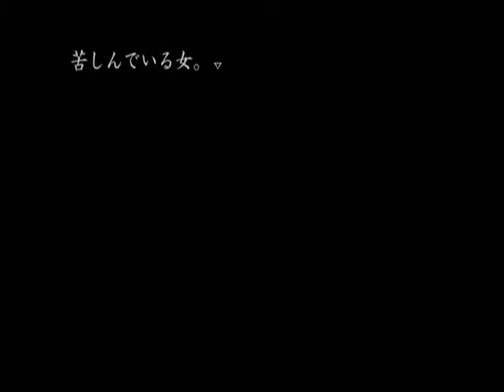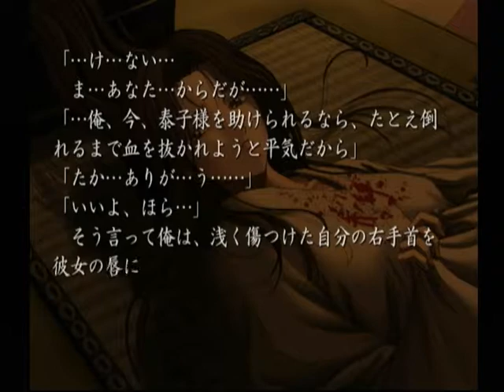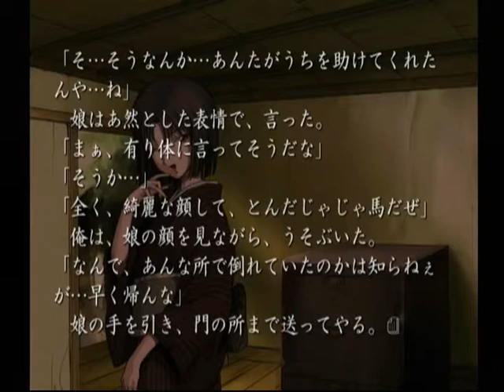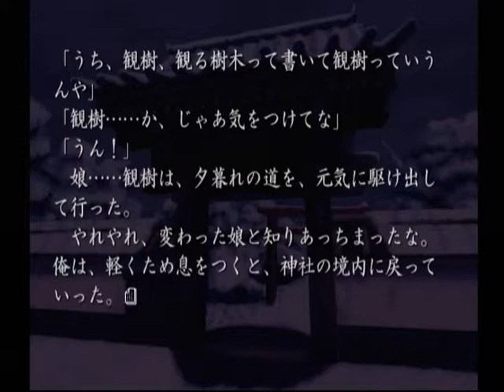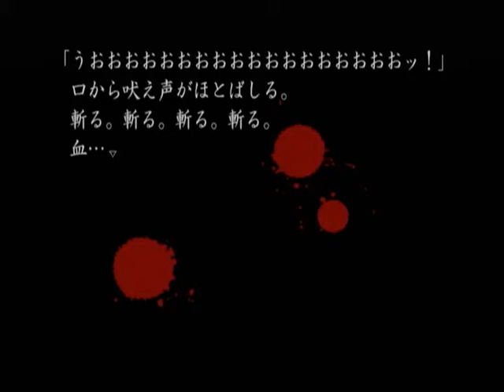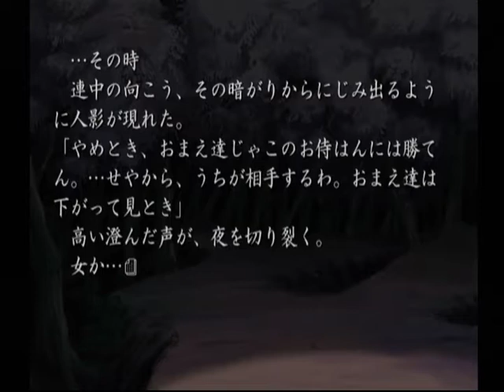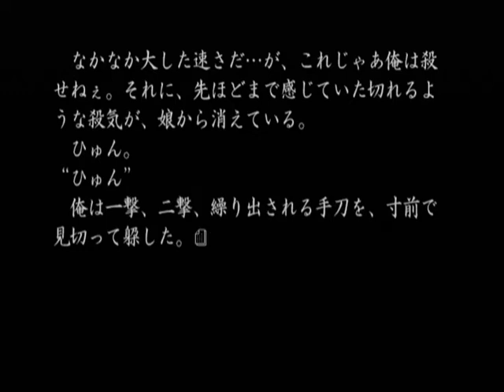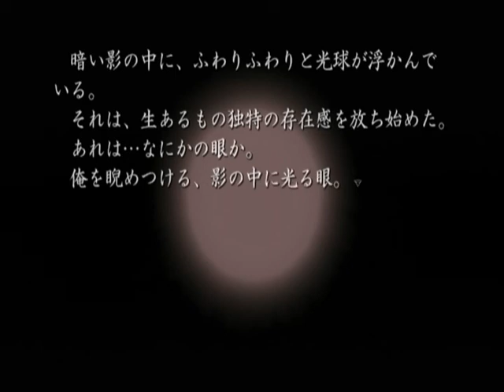【DC】久遠の絆 再臨詔 ベストエンド Part４６ ～前だか後ろだかもよく解らん子供に、あんな事もそんな事もするわけないだろーがッ！ 【スタートオンゲームズ】【スタゲー】【JAPAGE】